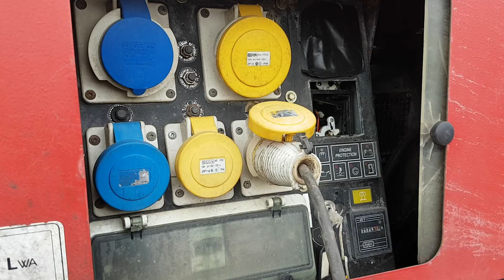Lot 3823 PRAMAC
CARLTON AUCTIONS
Watts & Associates
bid.wattsauctions.co.uk